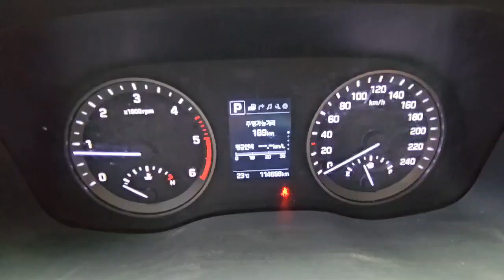2017 HYUNDAI TUCSON - $ 6,500 [Used Car Korea Network]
09:00 to 22:00 GMT + 9 (Korea Time)